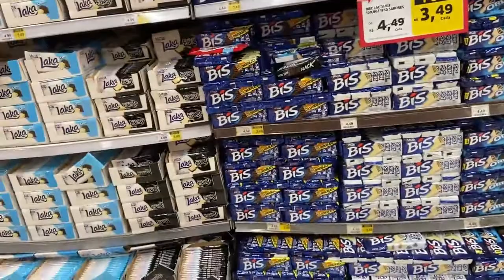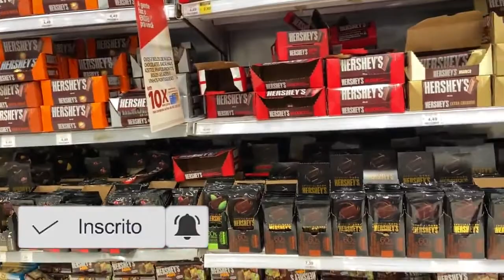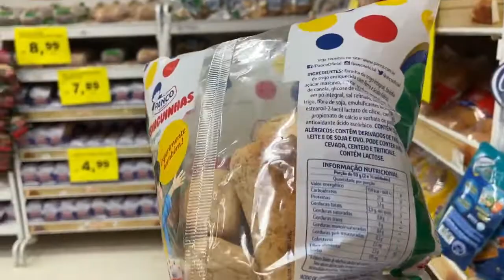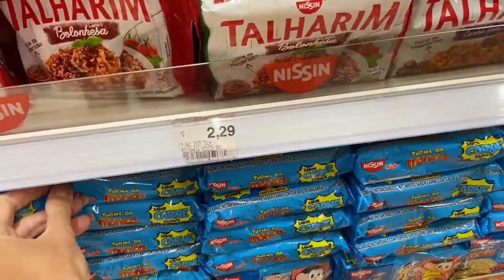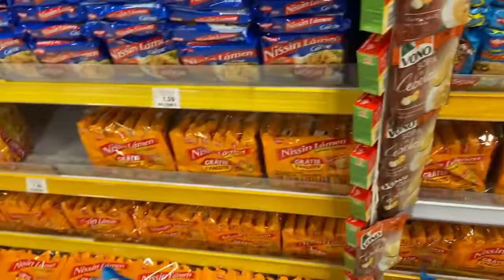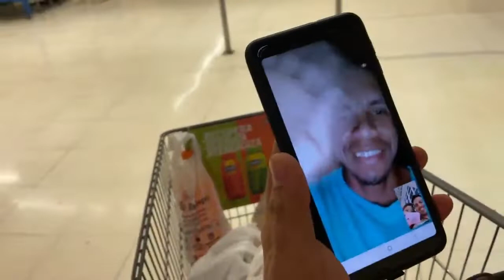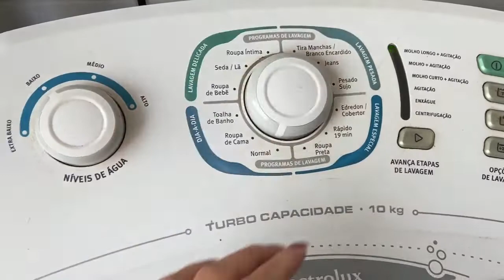VLOG FELIPE FOI NO MERCADO COMIGO VEM VER NO QUE DEU/FAZENDO JANTA